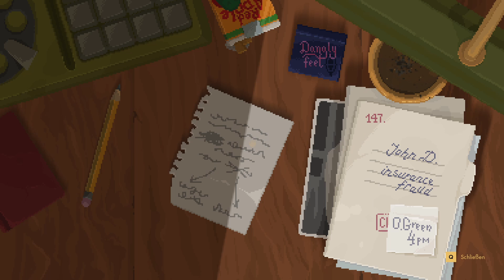Der Biss des Todes | Backbone - Folge 1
Wir sind nichts Besonderes. Und schon gar kein Held. Allerdings bleibt uns aufgrund der Verkettung einiger unglücklicher Umstände nichts anderes übrig, als den vielleicht größten Fall unseres Lebens zu lösen.

Vancouver ist ein gefährlicher, trostloser und düsterer Ort. Trotzdem besteht noch Hoffnung. Dies ist die Geschichte einer kalten und gefühllosen Welt, in der es trotz allem echte Beziehungen gibt und ein zwar angeschlagener jedoch unbeugsamer Wille vorherrscht, etwas zu verändern. Alle wollen die Welt verändern, doch nicht immer zum Besseren.

Wir haben keine andere Wahl. Wir verändern uns, ändern aber nichts. Also machen wir uns an die Arbeit!

► Leute im Video:
Wadim (Neo)